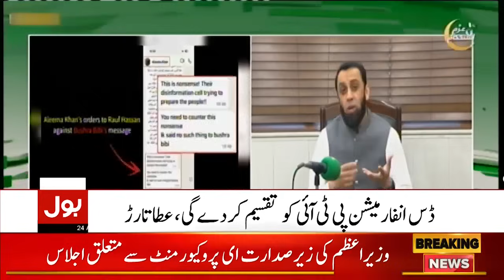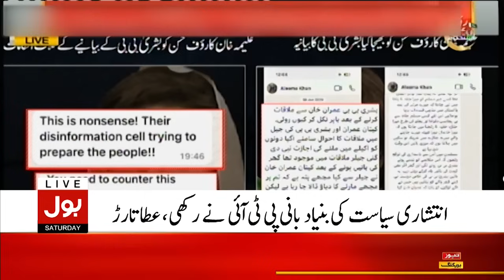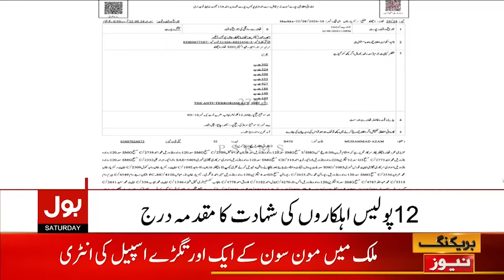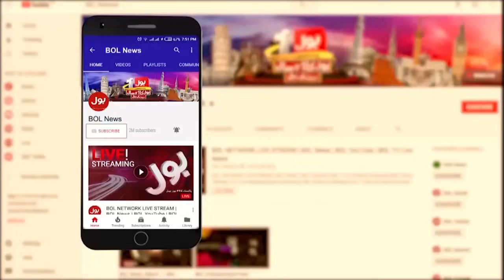Heavy Rain In Karachi | Bol News Bulletin At 9 PM | Big Prediction | High Alert | Weather Updates